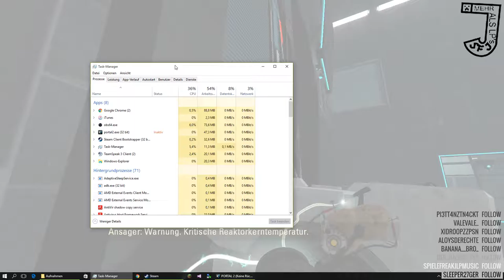Portal 2 Walkthrough | mit Maxr2011 | Random Gelabere (Part 11)